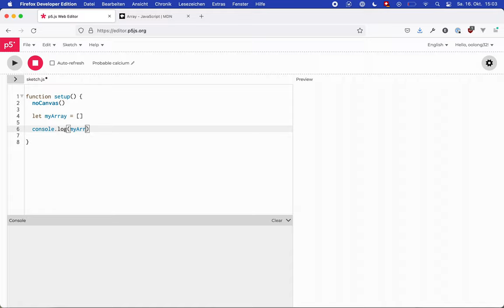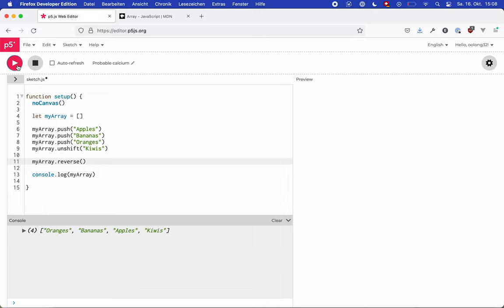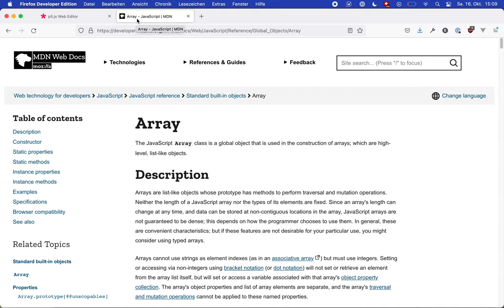Array Methoden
Arrays haben «Methoden». Das sind Funktionen, die dazu dienen, Arrays zu bearbeiten.